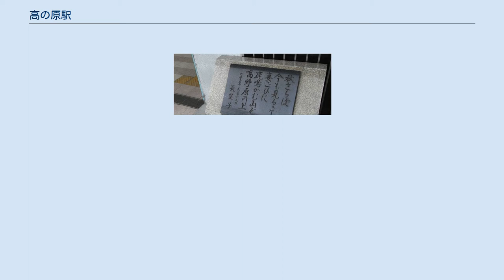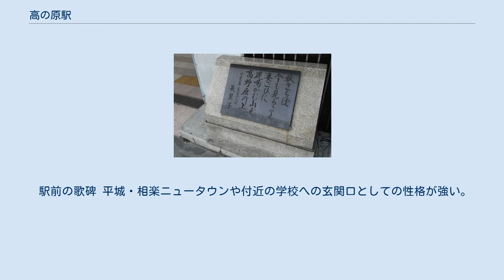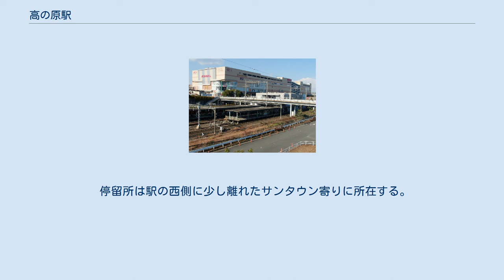高の原駅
高の原駅（たかのはらえき）は、奈良県奈良市朱雀三丁目にある、近畿日本鉄道（近鉄）京都線の駅。
 平城ニュータウン建設に伴い、1972年（昭和47年）11月に開業。
駅名は、万葉集に詠われた佐紀丘陵の古称とされる地名「高野原」にちなんで名づけられた。
現在は関西文化学術研究都市の玄関口となっている。
漫画「神のみぞ知るセカイ」に登場する高原歩美の名前の由来場所でもある。
 外観再塗装後の高の原駅 島式ホーム2面4線をもつ地上駅で橋上駅舎を有する。
外側の線路が先発・通過の電車用になる。
改札口は1ヶ所のみである。
 京都寄りに折り返し列車および回送列車用の引き上げ線が、2番線から大和西大寺方面に延びる留置線がある。
後者は保線用車両のみに使われており、また2020年までは下り線にもつながっていた。
 開発によってやや変化したものの、当駅周辺の地形はすり鉢状になっており、橋上の駅舎に出入口が設けられている。
また、現在では構造上大規模な工事になることから設置が難しいとされたエレベーターが付けられている。
 近年における特定日の、当駅の1日乗降人員の調査結果は以下の通りで、近年の1日平均乗車人員は下記の通り。
 駅前の歌碑 平城・相楽ニュータウンや付近の学校への玄関口としての性格が強い。
 ホームも含め奈良県に位置しているが、引込線が奈良県奈良市と京都府木津川市の府県境にまたがる。
 駅前には駅名の由来となった万葉歌の歌碑があり、「秋さらば 今も見るごと 妻ごひに 鹿鳴かむ山ぞ 高野原の上　万葉集　巻第一・八四　長皇子」と刻まれている。
 停留所は駅の西側に少し離れたサンタウン寄りに所在する。